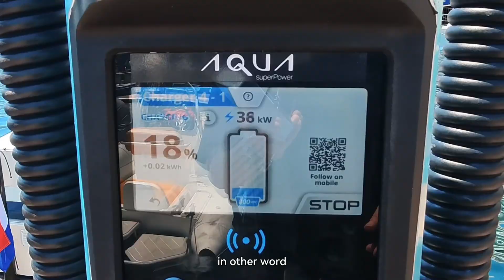Why Electric Power is the Future of Boating ⚡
In this video, we explore how electric propulsion outperforms traditional systems in performance, environmental impact, cost savings, and convenience. Discover why making the switch is not only smart but essential for the future of boating.

Watch now and see the difference! 🚤